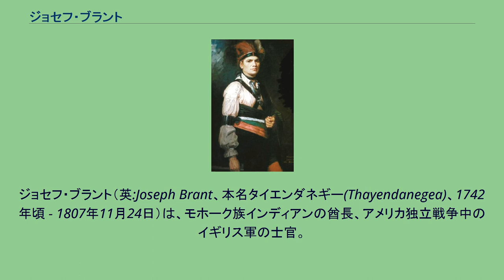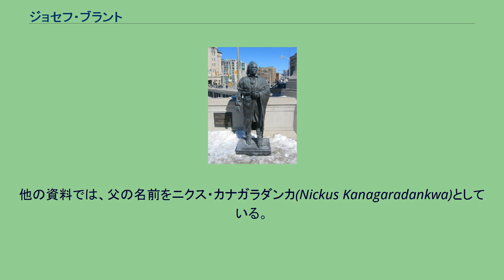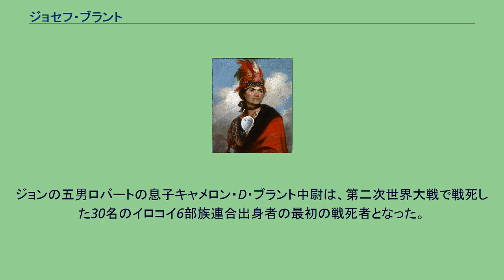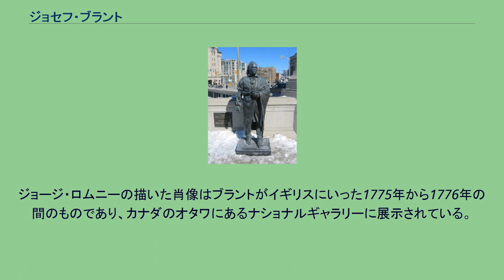ジョセフ・ブラント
宮廷画家ジョージ・ロムニーが1776年にロンドンで描いた。
ジョセフ・ブラント（英:Joseph Brant、本名タイエンダネギー(Thayendanegea)、1742年頃 - 1807年11月24日）は、モホーク族インディアンの酋長、アメリカ独立戦争中のイギリス軍の士官。
タイエンダネギー（ブラント）は当時のインディアンではおそらく最も知られた存在であった。
ブラントは、ジョージ・ワシントンやイギリス王ジョージ3世など、当時の多くの著名な人と会ったことがあった。
アメリカ白人の抱くブラント像は、東部辺境の白人入植者に対して行った残虐行為が強調され伝えられたものになっている。
タイエンダネギー（ブラント）は今日のオハイオ州アクロンの近く、カヤホガ川の堤にあるオハイオ領土カヤホガで生まれた。
折りしも狩の季節であり、モホーク族がその地に移動してきていた。
ブラントはタイエンダネギーと名づけられた。
これは「2本の棒を強度を増すために束ねた」という意味があるが、おそらく「2つに賭ける者」という意味だと思われる。
ハンター砦教会の記録を調べたデイビッド・フォー博士は、ブラントの父の名前がピーター・テホンワガカンギーラーカ(Peter Tehonwaghkwangearahkwa)であった可能性があり、1753年以前に死去したとしている。
他の資料では、父の名前をニクス・カナガラダンカ(Nickus Kanagaradankwa)としている。
ブラントの母はコーガナワガ族の酋長ティアオギーラの姪マーガレットあるいはオワンダであり、ブラントの姉のメアリー（モーリーとして知られる）と共に、ニューヨーク植民地の中東部モホーク川のカナジョハリーに連れて行って生活し、その後家族と共にオハイオ川に移住した。
ブラントの母は1753年9月9日にハンター砦で、部族の酋長ブラント・カナガラドゥンカと結婚した。
ブラント・カナガラドゥンカは1710年にイギリスを訪れたサガエンドワラトンあるいは「オールドスモーク」の孫であった。
このことでブラントの母の暮らしは良くなったが、モホーク族の酋長は女系に引き継がれるために子供達にはあまり恩恵がなかった。
しかし、ブラントの義父、カナガラドゥンカは北アメリカの対インディアン問題の最高責任者であるウィリアム・ジョンソン卿と知り合いであった。
ジョンソンはブラントの姉モーリーと結婚し、ブラントをコネチカットのエリエザー・ウィーロック牧師が経営する「ムーアズ・インディアン・チャリティ・スクール」（後のダートマス大学）に送って白人の教育を受けさせた。
ブラントは15歳の時から、フレンチ・インディアン戦争の多くの遠征に参加することになった。
1758年、ジェームズ・アバークロンビー将軍によるジョージ湖からのカナダ侵攻、1759年のウィリアム・ジョンソンによるナイアガラ砦の攻撃、1760年のジェフリー・アマーストによるセントローレンス川を経由したモントリオール包囲戦などである。
ブラントは聖公会の宣教師ジョン・スチュアートの通訳としても働き、二人でマルコによる福音書をモホーク語に翻訳した。
ブラントは聖公会員となり、カナダでは最初のプロテスタント教会、セントポール・モホーク教会を造った。
この教会は世界中でイギリス王室の支援を受ける12の王立教会の一つとなっている。
スチュアートの描いた肖像画 1786年 1775年、アメリカ独立戦争の戦いが始まると、ブラントは新しい北アメリカの対インディアン問題最高責任者ガイ・ジョンソンと共にロンドンに渡った。
ブラントは過去にモホーク族の領土だった土地に関して異議申し立てを国王に訴えたいと思っていたが、ほとんど支援を得られなかった。
ロンドンでのブラントは著名人となり、出版のためにジェイムズ・ボズウェルからの面談もあった。
ブラントはフリーメイソンにもなり、国王ジョージ3世手ずから結社のエプロンを渡された。
ブラントは1776年7月に北アメリカに戻ると直ぐに、ニューヨークの奪取を計画していたウィリアム・ハウの軍隊に入った。
その夏から秋にかけてのブラントの活動は記録されていないが、ケルゼーは、ブラントが、ヘンリー・クリントン、チャールズ・コーンウォリス、ヒュー・パーシ...